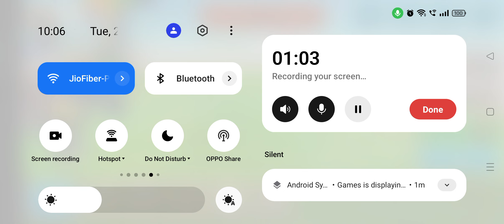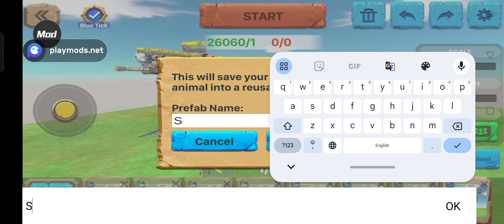unit purchase ₹200000000